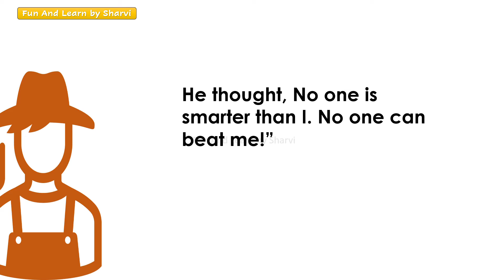Kids Story Thief and Boy I Marathi Story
Mulansathi changly Moral Story.
Hushar mulaga.
Murkh Chor.